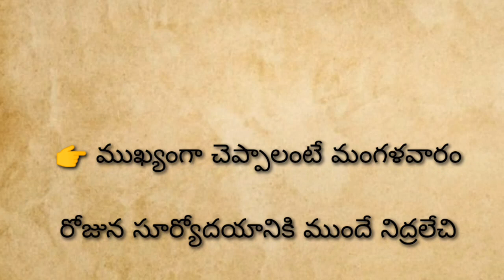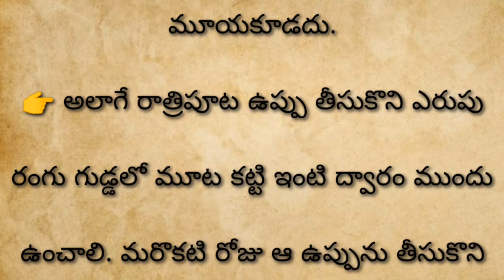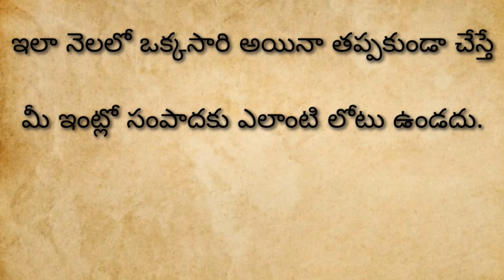నెలలో ఒక్క మంగళవారం అయినా ఇలా చేస్తే పట్టిందల్లా బంగారమే..!ధర్మసందేహాలు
నెలలో ఒక్క మంగళవారం అయినా ఇలా చేస్తే పట్టిందల్లా బంగారమే..!తాళపత్రనిధి‎ధర్మసందేహాలు జీవితసత్యాలు#@sukshithachannel